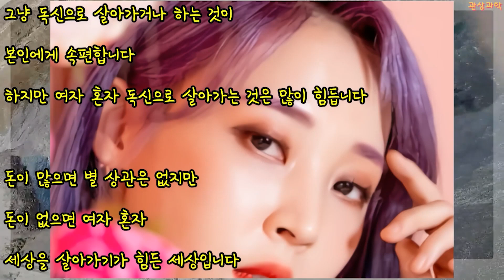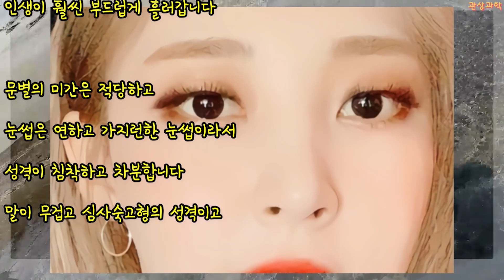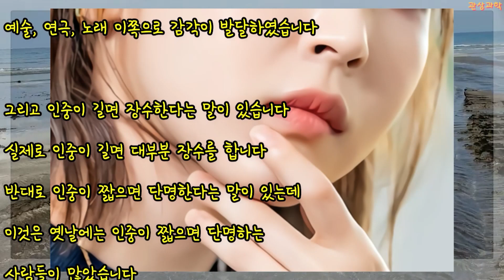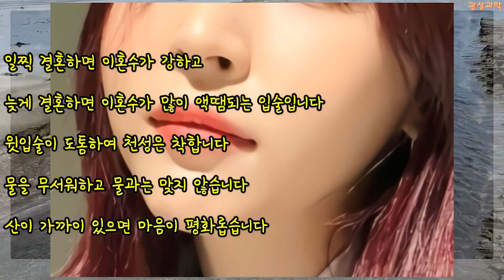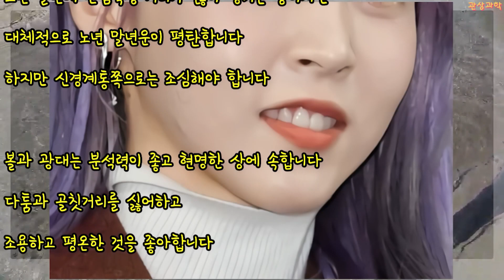관상과학 마마무 문별 관상 「독수리 눈의 특징은?」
마마무 문별 관상